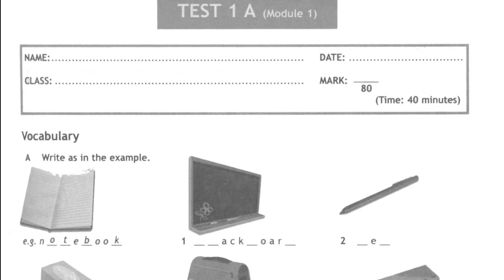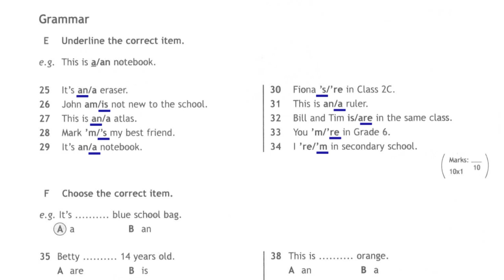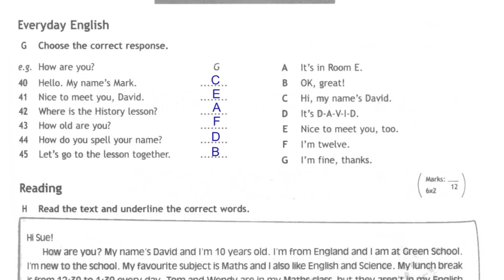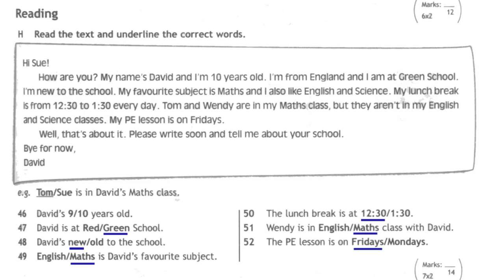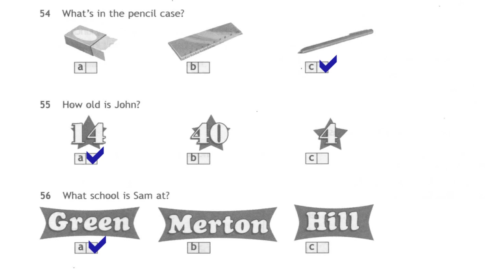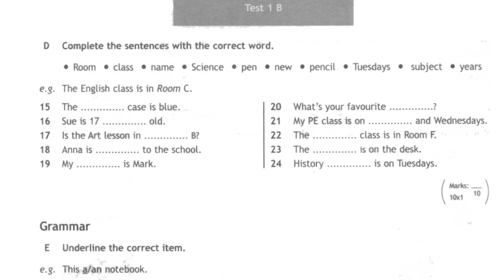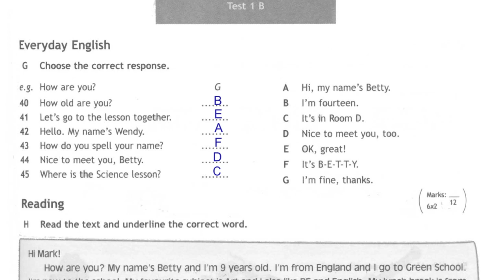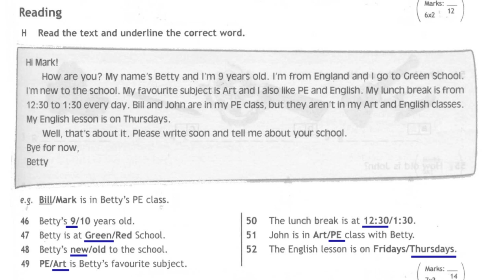Пятёрка за тест!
Подготовка к тесту по английскому за 1 модуль учебника Spotlight для пятиклассников